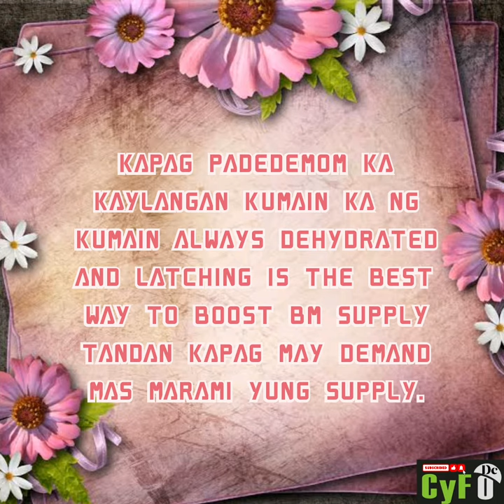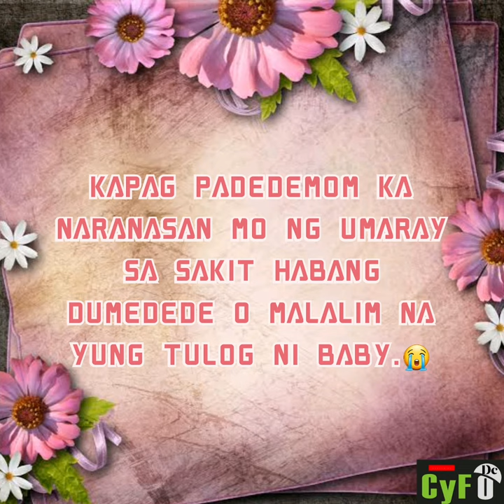PADEDEMOM | CyFo Dc | #224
LYKA:
enitsirhc06

shopee.ph/honhey30